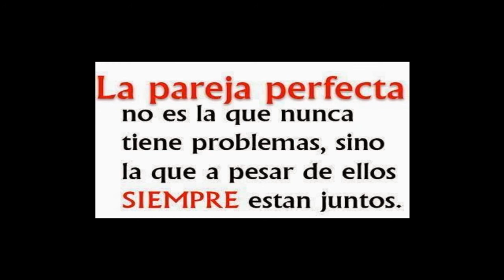anto ruiiz teamo